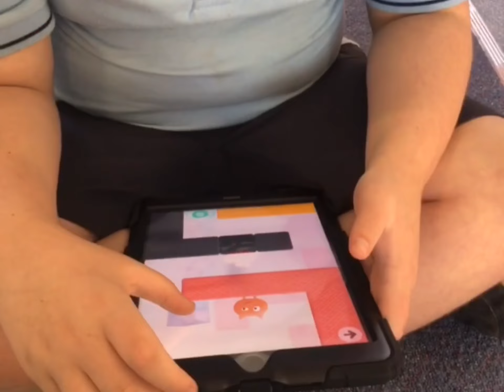Everyone Can Code - Thinkrolls Logic Puzzles